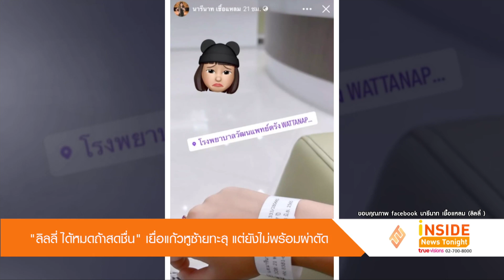"ลิลลี่ ได้หมดถ้าสดชื่น" เยื่อแก้วหูซ้ายทะลุยังไม่พร้อมผ่าตัด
ทำเอาแฟนคลับเป็นห่วงไม่น้อย หลังนักร้องสาวชื่อดัง ลิลลี่ ได้หมดถ้าสดชื่น หรือ ลิลลี่ นารีนาท ได้โพสต์สตอรี่ขณะอยู่โรงพยาบาล
ก่อนที่ต่อมาจะโพสต์ข้อความลงเฟซบุ๊กเผยถึงสาเหตุเข้าโรงพยาบาล ว่า “จากที่หนูลงสตอรี่ไปโรงพยาบาลมาวันนี้ ขอบคุณทุกคนที่ส่งกำลังใจและถามกันเข้ามาว่าเป็นอะไร เป็นไงบ้าง ขอชี้แจงไว้ก่อน ทุกคนจะได้ไม่ตกใจ เยื่อแก้วหูซ้ายทะลุ 3ถึง4 เซน ตั้งแต่ 6 ขวบ ทำให้อัตราการได้ยินลดลง 10ถึง30 เปอร์เซ็นต์ สาเหตุเกิดจากตอนเด็กๆ หนูเอาคอตตอนบัดเขี่ยหูบ่อยมากและเขี่ยเอง จนวันนึงหนูเขี่ยแรงจนทะลุ ทำให้มีน้ำหนองไหล แต่มันจะเจ็บหูหรือหูอื้อหรือมีน้ำหนองแค่บางช่วง 2 ถึง 3 ปีครั้ง เช่น ช่วงไม่สบาย ช่วงน้ำเข้าหูเยอะๆ หรือช่วงขึ้นเครื่องบ่อยๆ หนูเพิ่งมารู้ตอน 3 ปีที่แล้วว่าเยื่อแก้วหูมันทะลุ มันก็จะมียากินกับยาหยอด แต่มันก็จะหายแค่ช่วงนี้ ถ้าอยากหายขาดและได้ยินเต็ม 100  เปอร์เซ็นต์ เหมือนเดิม หมอแนะนำให้ผ่าตัด ซึ่งตอนนี้หนูยังไม่พร้อม ก็เลยไปหาหมอ ไปเอายามากินก่อน ขอบคุณกำลังใจจากทุกคนอีกครั้งค้าบ หนูไม่เป็นไรเยอะ สบายมาก จิ๊บจิ๊บ” หลังจากที่โพสต์ไปก็มีแฟนๆ เข้ามา ส่งกำลังใจอย่างล้นหลาม
สำหรับ อาการ เยื่อแก้วหูทะลุ เรียกว่าไม่ใช่เรื่องที่ไกลตัว ซึ่งเว็บไซต์ของโรงพยาบาลรามาธิบดี ได้ให้ข้อมูลไว้ว่า สามารถเกิดขึ้นได้จากหลายปัจจัย คือ เกิดจากการบาดเจ็บจากแรงกระแทก แรงดัน  ซึ่งส่วนใหญ่มักเกิดในขณะเดินทางด้วยเครื่องบิน ดำน้ำลึก หรือโดนแรงกระแทกเข้าที่หูโดยตรง
เกิดจากได้ยินเสียงดังมากอย่างฉับพลัน เช่น ระเบิด เสียงปืน เสียงเพลง หรือเสียงในรูปแบบอื่นที่ดังมากในระยะเวลาสั้นๆ
เกิดจากการแคะหู และอาจจะเกิดจาก การติดเชื้อในหูชั้นกลาง  ส่งผลให้เกิดแรงดันจากของเหลวมากขึ้นจนอาจทำให้แก้วหูฉีกขาด
ส่วนความอันตรายของอาการเยื่อแก้วหูทะลุ ส่งผลต่อการได้ยินลดลง ส่งผลให้ติดเชื้อที่หูชั้นกลางได้ง่ายขึ้นและหากติดเชื้อรุนแรง ทำให้เส้นประสาทที่ไปเลี้ยงใบหน้าเกิดอัมพาตได้และส่งผลให้ใบหน้าเบี้ยว นอกจากนี้ยังสามารถส่งผลให้เกิดอาการบ้านหมุน ทำให้การได้ยินบกพร่อง และถ้าหากรุนแรงอาจติดเชื้อที่เยื่อหุ้มสมองได้ซึ่งเป็นภาวะที่ค่อนข้างอันตราย